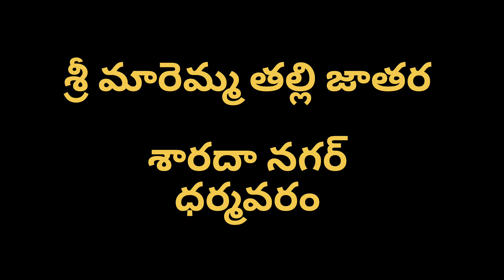శ్రీ మారెమ్మ తల్లి జాతర | శారదా నగర్ || ధర్మవరం